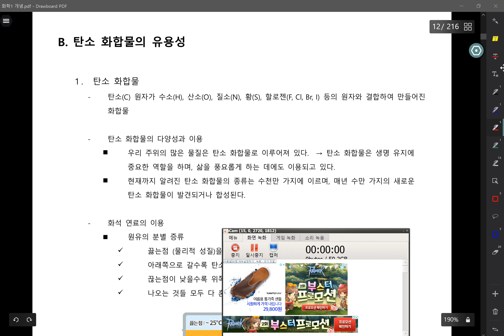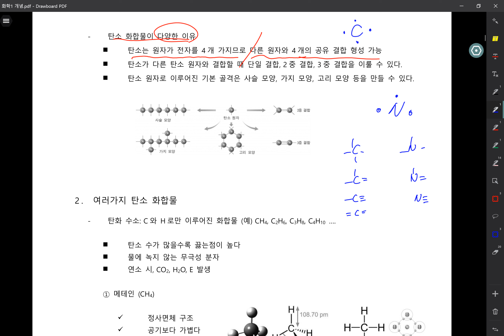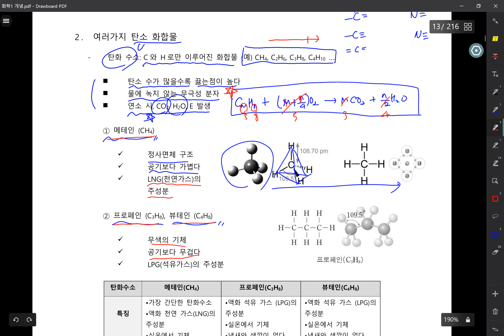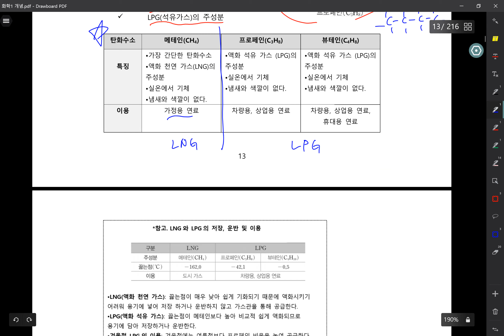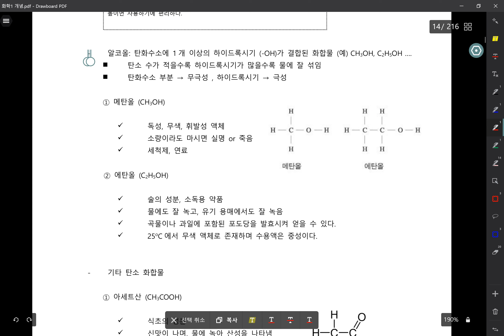[화1] 1_1 (2강 - 탄소 화합물의 유용성1)